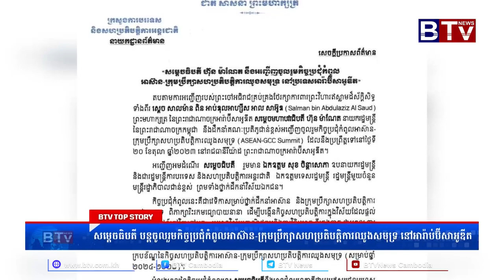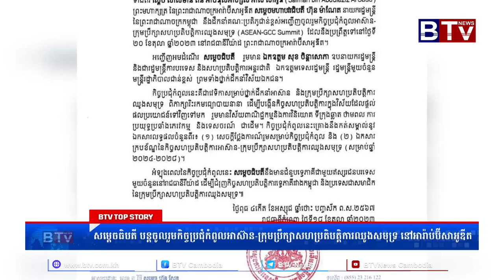សម្ដេចធិបតី បន្តចូលរួមកិច្ចប្រជុំកំពូលអាស៊ាន ក្រុមប្រឹក្សាសហប្រតិបត្តិការឈូងសមុទ្រ នៅអារ៉ាប់ប៊ីសា